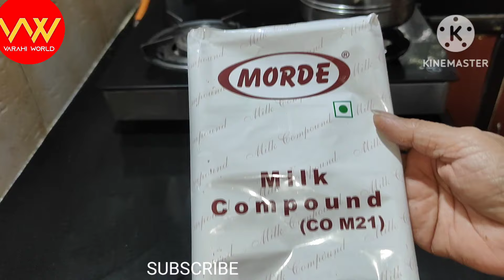పిల్లలు పెద్దలు ఎంతో ఇష్టంగా తినే చాకోలెట్లు, మనం ఇంట్లోనే తక్కువ ఖర్చుతో తయారు చెయ్యొచ్చు 🥳🤩👌👍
Chocolates Which Are Equally Enjoyed By Both Elders And Youngsters Can Be Prepared At Home Easily And Economically